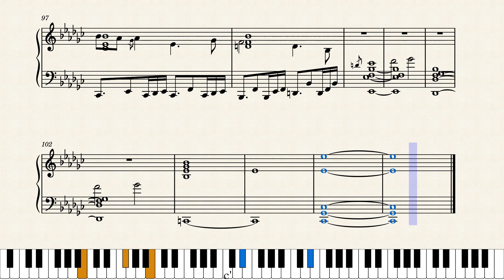Flash - Link Click Season 2 OST - Piano Transcription + Sheet Music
Flash from Link Click Season 2 OST, composed by Gorilla Attack, transcribed by KKBumper for a piano solo performance. Enjoy! :)